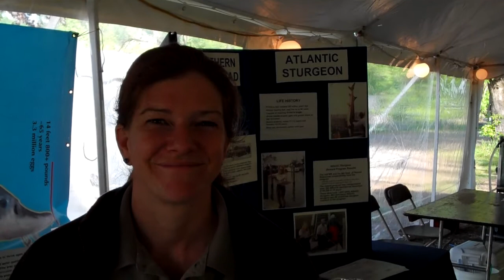Potomac River Snakehead Interview With US Fish & Wildlife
Catching up with Julie from US Fish & Wildlife Service one year later on the status of the Northern Snakehead  (Channa argus) in the tidal section of the the Potomac River